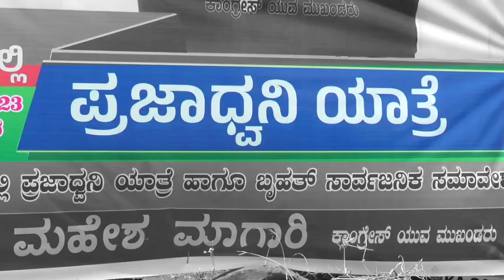“ಎಂ.ಬಿ. ಪಾಟೀಲರು 50 ಸಾವಿರ ಮತಗಳ ಅಂತರದಿಂದ ಗೆದ್ದು ಬರಲಿದ್ದಾರೆ” ಸಿದ್ದರಾಮಯ್ಯ ಭವಿಷ್ಯ!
ಪ್ರಜಾಧ್ವನಿ ಕಾರ್ಯಕ್ರಮದಲ್ಲಿ ವಿಪಕ್ಷ ನಾಯಕರಾದ ಶ್ರೀ ಸಿದ್ದರಾಮಯ್ಯನವರು ಮಾತನಾಡುತ್ತಾ “ಬಬಲೇಶ್ವರಕ್ಕೆ ನಾನು ಹಲವು ಬಾರಿ ಬಂದಿದ್ದೇನೆ. ಈ ಹಿಂದೆ ಎಂದೂ ಇಷ್ಟು ಜನರನ್ನು ನಾನು ಕಂಡಿಲ್ಲ. ಇಷ್ಟೊಂದು ಜನರ ಪ್ರೀತಿ ವಿಶ್ವಾಸ ಗಳಿಸಿರುವ ಪಾಟೀಲರು 50 ಸಾವಿರ ಮತಗಳಿಂದ ಗೆದ್ದೇ ಗೆಲ್ಲುತ್ತಾರೆ” ಎಂಬ ವಿಶ್ವಾಸ ವ್ಯಕ್ತಪಡಿಸಿದರು.